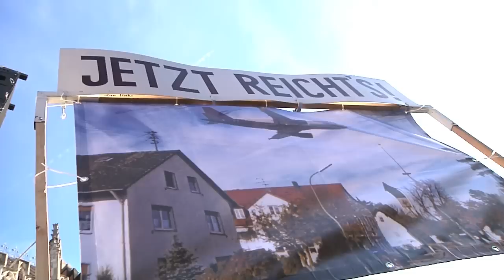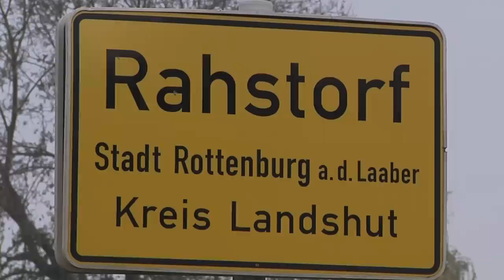Aiwanger trifft Ude - Bauernhof-Gipfel - Streit um 3. Startbahn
Zum ersten Mal treffen sich Freie-Wähler-Chef Hubert Aiwanger und Christian Ude, Münchner Oberbürgermeister, persönlich. Der designierte SPD-Spitzenkandidat für die Landtagswahl 2013 hatte um ein Treffen gebeten und Aiwanger hat ihn auf seinen Bauernhof in Niederbayern eingeladen. Wie das Treffen zwischen den beiden Spitzenpolitikern gelaufen ist, ob die Chemie zwischen den beiden Männern stimmt und warum es Streit um die dritte Startbahn gibt, sehen Sie hier: